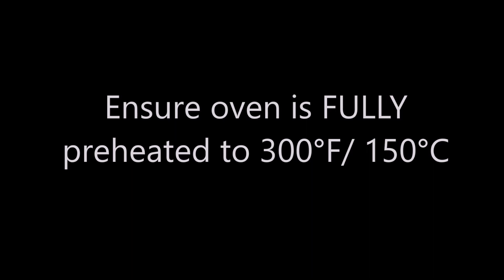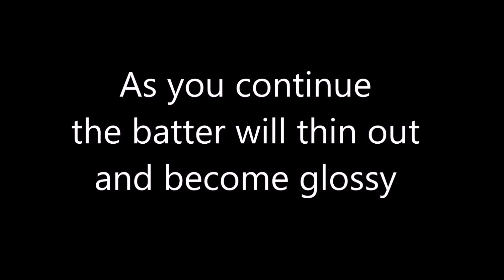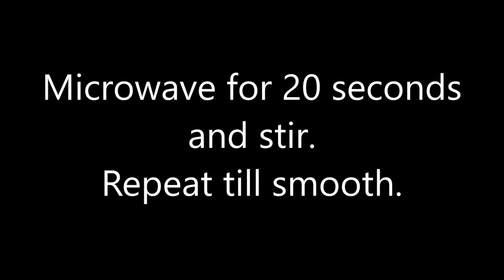NO Resting - Bounty French Macarons with Chocolate and Coconut